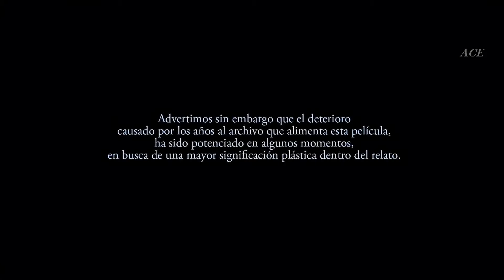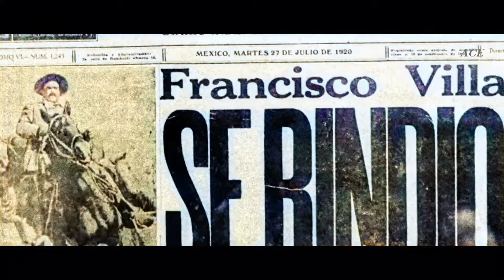La Revolución Mexicana a color y a 1080p. 3 (Tercera parte del documental)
Parte inicial del documental: "El poder en la mirada" de la UNAM. Coloreado a su resolución original de 1080p. Documental completo a blanco y negro en el canal de youtube: FilmotecaUNAM.